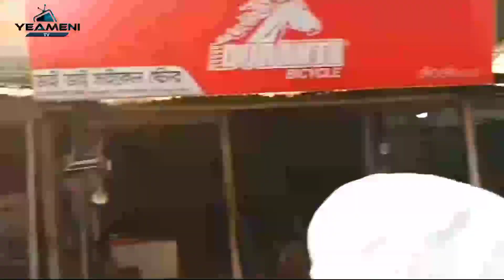এক সপ্তাহের মধ্যে ক্ষমতা হস্তান্তর করতে হবে। পীর সাহেব চরমোনাই।